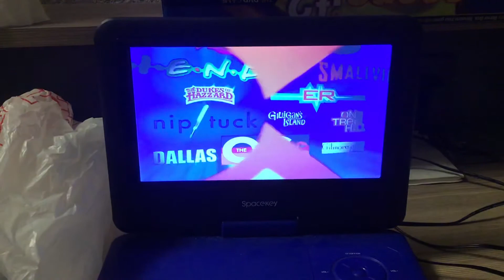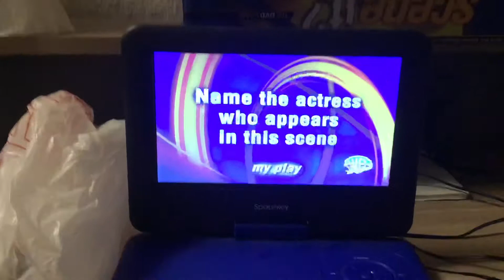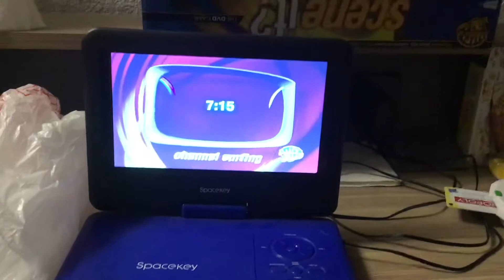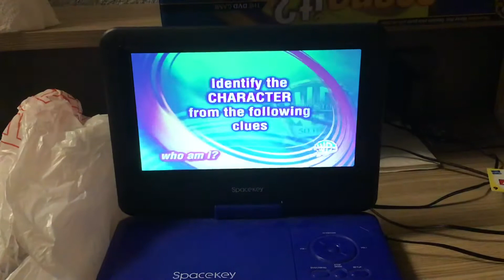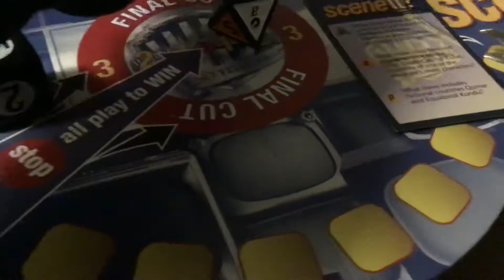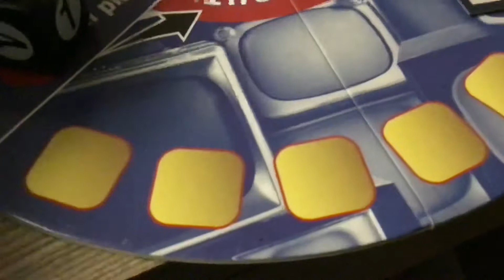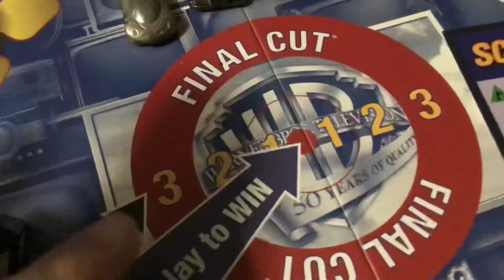Scene it warner brothers tv 50th anniversary tournament part 32